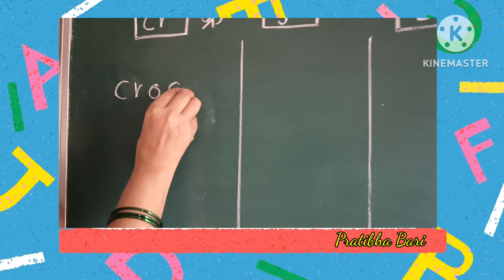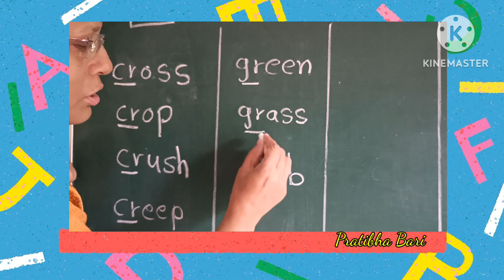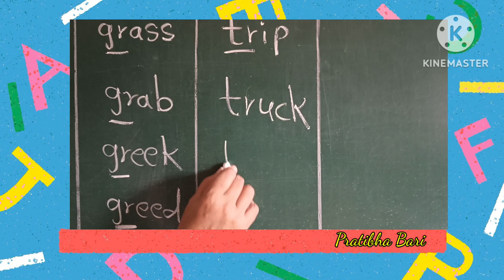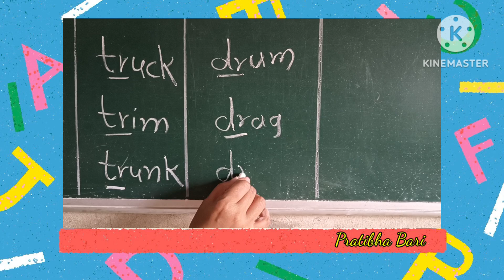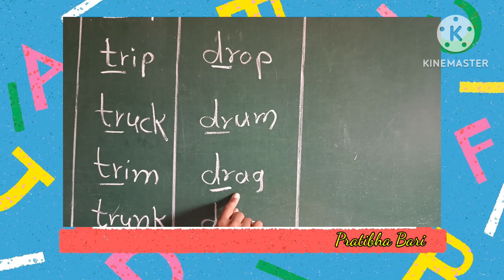# दिवस- 28# आम्हून इंग्रजी वाचसूनच#cr, gr, tr, dr युक्त शब्द वाचन# Pratibha Bari#